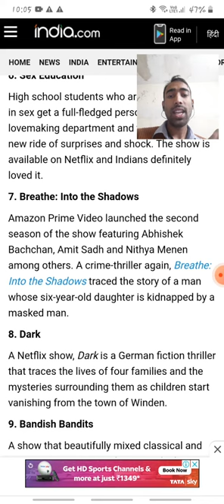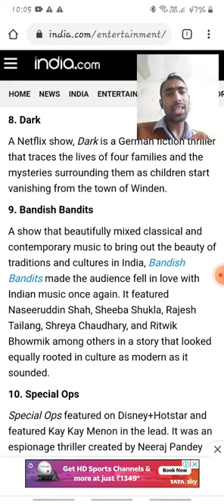Most searched show on google india 2020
If u want us to remove our content  do let us know we will remove